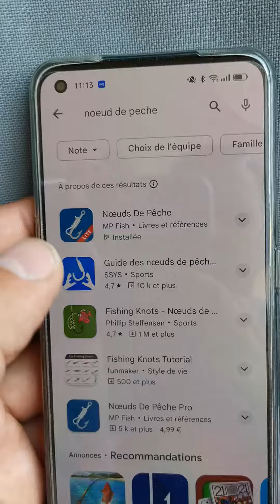application pour vos noeud de pêche